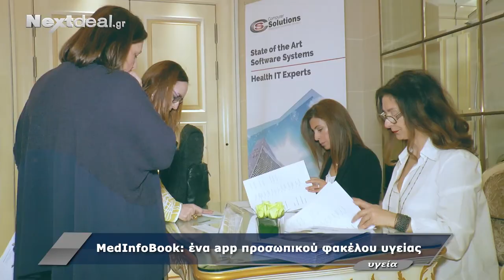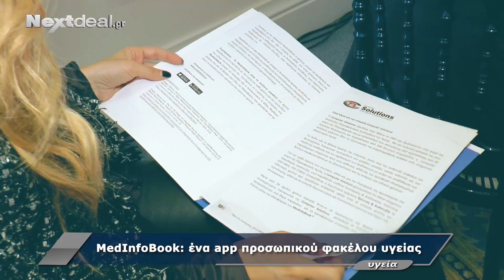MedInfoBook: Ένα app προσωπικού φακέλου υγείας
ο MedInfoBook είναι ένα app υγείας η οποία προσφέρει στον χρήστη τη δυνατότητα δημιουργίας Προσωπικού Φακέλου Υγείας, στον οποίον μπορεί να έχει πρόσβαση ανά πάσα στιγμή όπου και αν βρίσκεται.